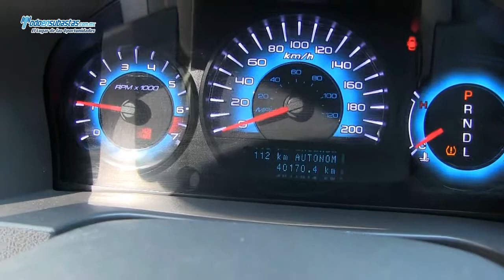Ford / Fusion S L4 Automático A/A E/E CD (C2T) / 2012